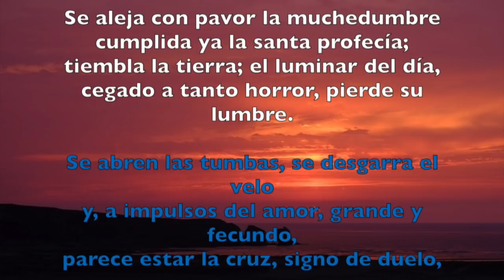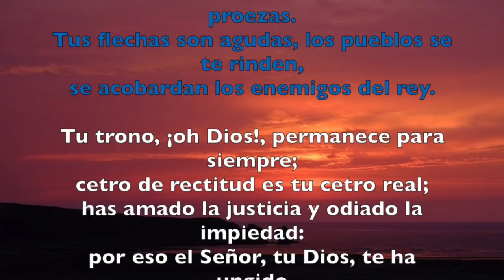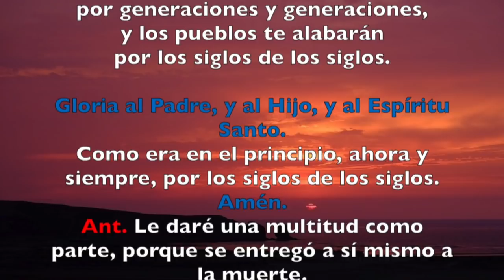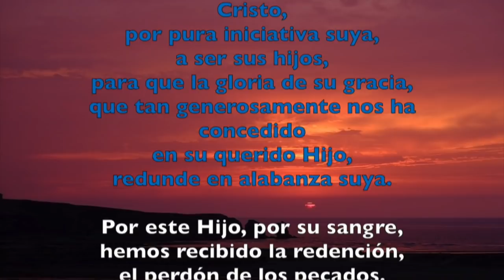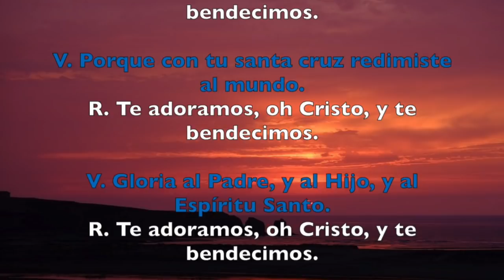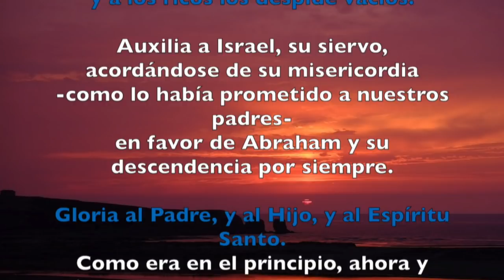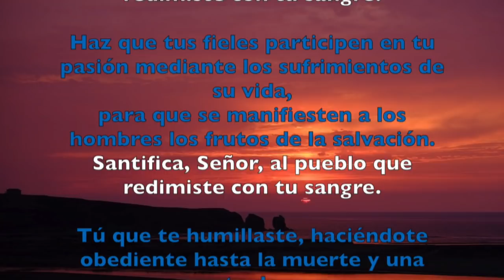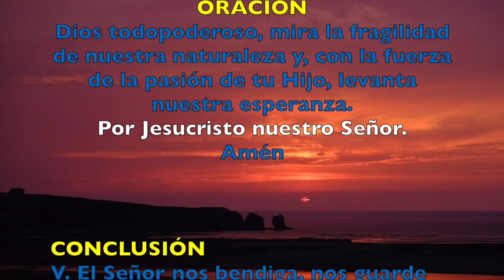Oración de la tarde (Vísperas) , LUNES 26 DE MARZO 2018 | Padre Sam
Liturgia de las Horas. Vísperas, Lunes Santo.